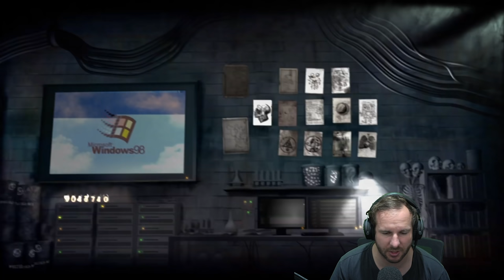Hardcore #79 - Season 5 - Escape from Tarkov